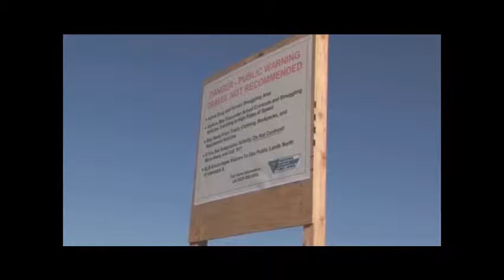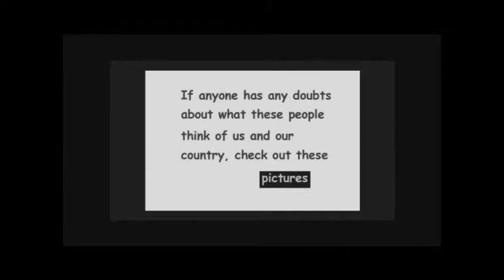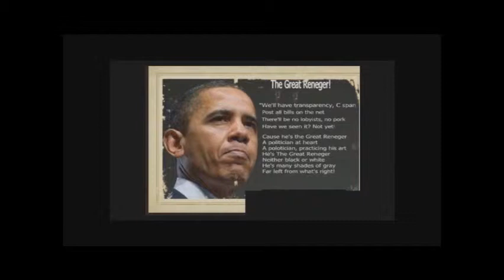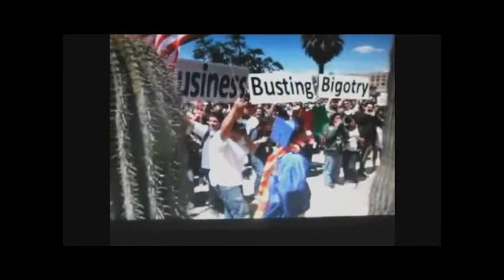SECURE the Borders Oslama Obama - SecureTheBorder.org